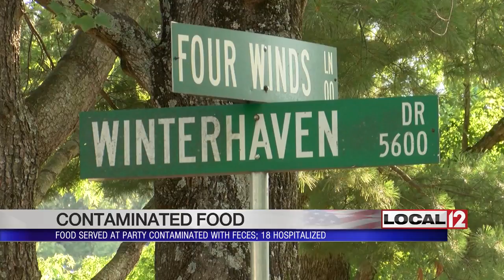Hand washing, proper food temperatures can protect against illness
CINCINNATI (WKRC) - It's a big week for picnics and that means there are a few safety reminders for food so you don't get sick.

The USDA reminds everyone that food temperatures and proper food handling are critical right now, so you and your friends and family don’t get sick at your holiday picnics and barbecues.

The message getting a lot of attention this week especially after 33 people attending a neighborhood party in Charlotte, North Carolina ended up at the hospital because the food served was contaminated by feces. Eighteen of them had to be admitted and a 2-year-old ended up in the intensive care unit.

Four of the people are confirmed to have Shigella, a very contagious disease passed through direct contact with bacteria in the stool.

Now those who track food borne illnesses say they do know the food was prepared by someone who attended the party.

They don't know however the exact source of the contamination.

According to the USDA, there's a few common food errors that can make you sick.

First thing to remember is to keep hot foods hot.

That means you can't look at a burger on the grill and know it's safe to eat.

You need to check food temperatures for hot food.

Steak needs to be 145 degrees Fahrenheit, burgers and sausage 160, chicken and turkey 165.

Second, don’t ever put cooked meat back on a plate that had raw meat to avoid cross-contamination.

Third, keep cold foods cold.

Its' recommended you have separate coolers for drinks and food so the food one isn't opened all day, making it hard to keep foods close to 40 degrees, the danger zone where bacteria grows is 40 to 140 degrees.

Finally, keep your hands washed. If you don't have running water at your picnic, keep alcohol based hand sanitizer close by, it's not as good, but it's better than no hand sanitation for those handling food.

That handwashing so effective, a recent study of the norovirus even found it works better to protect against that, compared to isolation and deep cleaning.